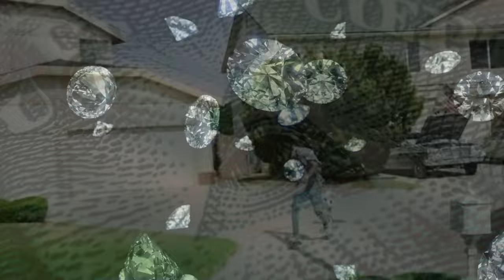Young Dolph - Scotch (Remix) 2024